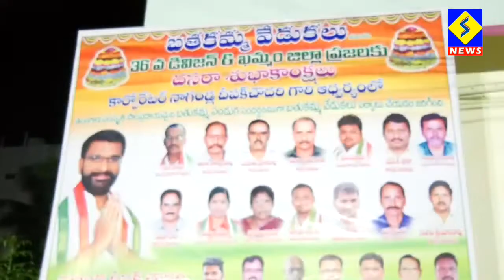ఖమ్మం నగరం 36వ డివిజన్ లో బతుకమ్మ వేడుకలు